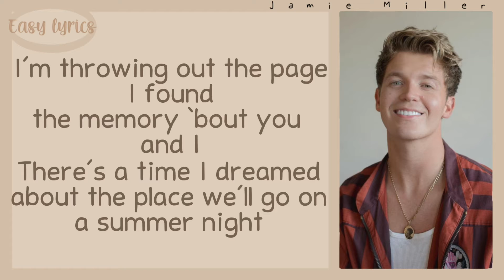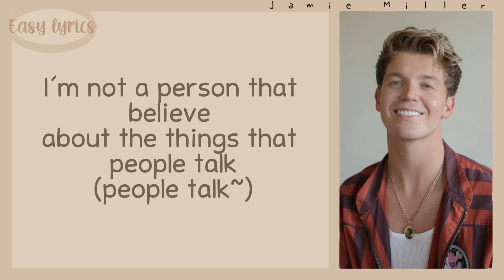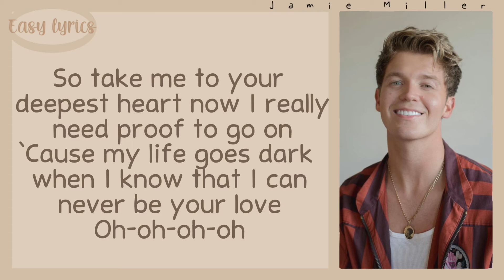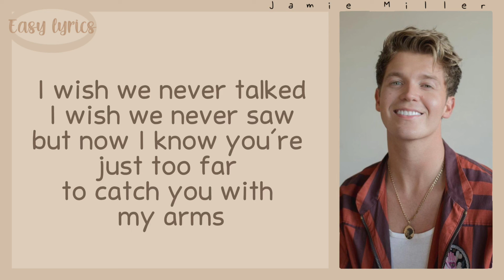Jamie Miller - Wishes || English Song [Ost Snowdrop]